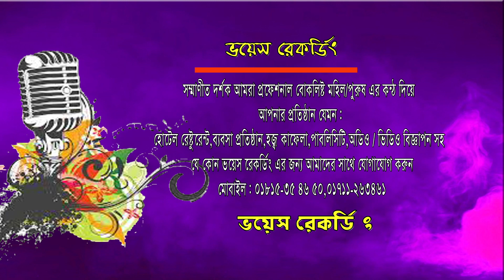শানে মোস্তফা (দ:) | Allama Hasan Reja Kaderi | Bangla Waz | ICP BD | 2020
Presenting Bangla Waz Mahfil 2020 “শানে মোস্তফা (দ:)” by Allama Hasan Reja Kaderi. ICP BD produce essential bangla waz. Waz mahfil is very informative,specially bangla islamic waz is very famous to religious people.Bangladeshi waz also very famous in abroad. Waz mahfil basically based on islam,holy quran, history of islam,what is islam,Allah,quran reading and many more topics.Bangla waz mahfil is also known as bangla islamic jalsa.

বিষয়ঃ শানে মোস্তফা (দ:)
বয়ানেঃ-Allama Hasan Reja Kaderi
স্থানঃ   ctg

*** ANTI-PIRACY WARNING ***
This content is Copyright to (ICP BD). Legal action will be taken against those who violate the copyright of the following material presented!

Please avoid other methods of copying or duplicating the video, and help us support anti-piracy measures in any way you can. Thank you - Team (ICP BD)